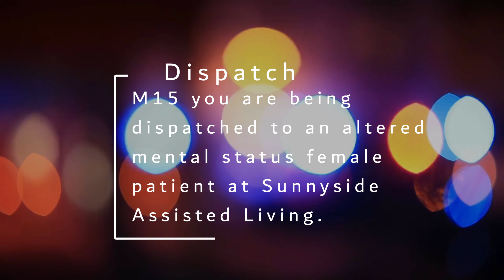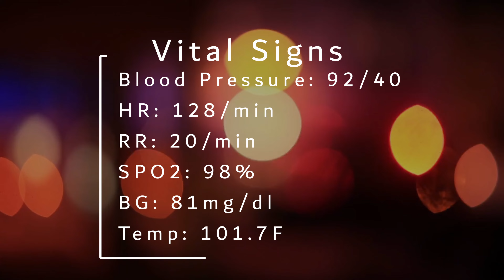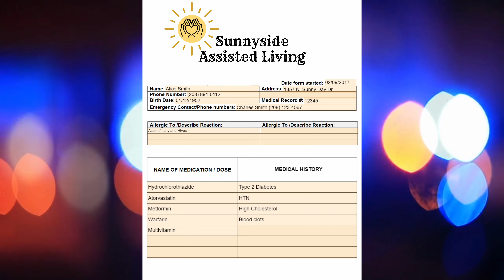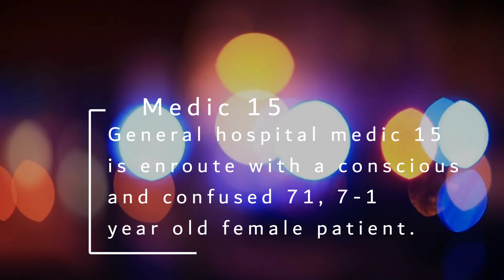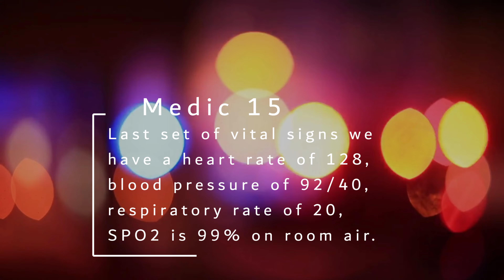EMT Medical Assessment: Urinary Tract Infection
Urinary tract infections can lead to a life threating sepsis, and an EMT needs to be able to recognize a patient with sepsis in the field. Chris, a Paramedic and EMT instructor, does an assessment on and treats a patient suffering an allergic reaction.

Idaho Medical Academy prides itself on being the first step in the journey of individuals who are looking to enter the medical field. Whether you’re interested in a new career path or looking to expand your current skills we have variety of courses available for everyone. If you’re interested in changing your life, we have full course descriptions for all our offered classes at idahomedicalacademy.com. If you have more questions for our team, you can send us a contact form via email through our website or give us a call at . We look forward to your journey beginning with Idaho Medical Academy.